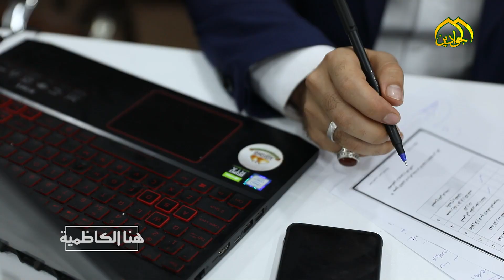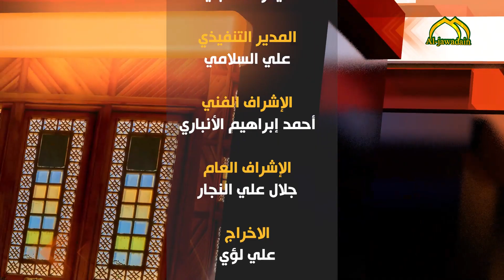هنا الكاظمية - نشاطات العتبة الكاظمية في أسبوع حلقة ١٤٥